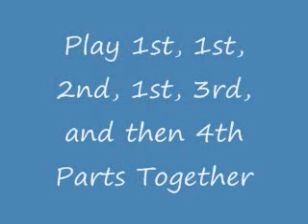Yankee Doodle, old 1st Part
Civil War song tutorials: Yankee Doodle, first part. An older version of the common and popular tune. May take several watches to get a solid grasp.